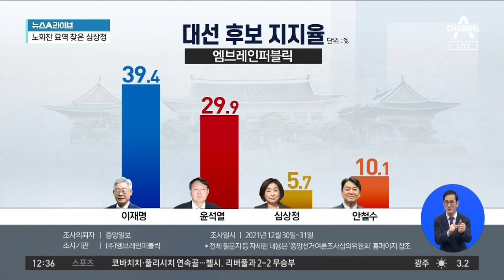‘태풍의 눈’ 된 안철수…지지율 10% 넘었다 | 뉴스A 라이브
‘태풍의 눈’ 된 안철수…지지율 10% 넘었다

■ 방송일 : 2022년 1월 3일 (월요일)
■ 진행 : 황순욱 앵커
■ 출연 : 장윤미 변호사, 천하람 변호사, 하종대 보도본부 선임기자

[황순욱 앵커]
저희가 앞서 보여드렸던 여론 조사 내용 말고 또 다른 여론 조사 결과 하나 더 보여드리겠습니다. 중앙일보가 여론 조사 기관 엠브레인퍼블릭에 의뢰해서 지난달 30일과 31일 이틀 동안 조사한 결과인데요. 이 결과에서 눈길을 끄는 부분이 바로 이 부분입니다. 국민의당 안철수 후보의 지지율이 10.1%를 기록했다는 점입니다. 안철수 후보의 지지율 10%를 넘은 부분도 굉장히 의미가 있고 중요한데요. 그 안으로 조금 내용을 더 들여다보면 안철수 후보를 향한, 20대 그러니까 젊은 층의 지지율이요. 13.9%에서 18.3%로 껑충 뛴 내용도 포함이 되었습니다.

안철수 후보는 이틀 전 언론과의 인터뷰에서요. 설 주변이 되면, 설 즈음 되면은 삼강 체제, 그러니까 트로이카 체제를 만들겠다면서 자신감 있는 말을 꺼내기도 했는데요. 지지율 상승세를 타고 있는 안철수 후보의 이 당당한 목소리 들어보시죠. 여러분도 느끼셨습니까. 저희도 지난주에도 안철수 후보의 지지율이 심상치 않다고 여러 번 짚어봤는데. 지금 안철수 후보와 관련된 뉴스의 양도 급격히 지금 늘고 있습니다. 지지율 수치가 높아짐과 동시에. 그렇죠?

〈평일〉
08시 50분 김진의 돌직구 쇼
12시 00분 뉴스A 라이브
17시 20분 뉴스TOP10
19시 00분 뉴스A

〈주말〉
12시 10분 토요랭킹쇼·뉴스A 라이브
19시 00분 뉴스A

〈평일〉
08시 00분 라디오쇼 정치시그널 (유튜브 라이브)
08시 50분 김진의 돌직구 쇼
10시 20분 김진의 더라방 (유튜브 라이브)
12시 00분 뉴스A 라이브
15시 50분 강력한 4팀
17시 20분 뉴스TOP10
19시 00분 뉴스A

〈주말〉
12시 00분 토요랭킹쇼·뉴스A 라이브
17시 40분 뉴스TOP10
19시 00분 뉴스A